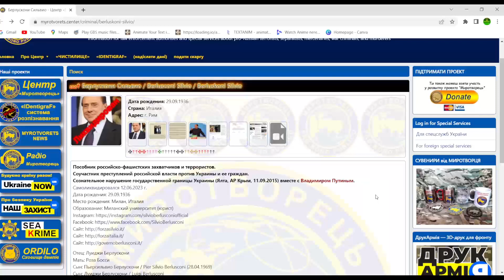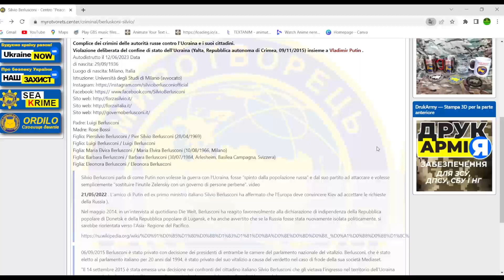Berlusconi Autodistrutto cosi riporta un sito Ucraino NO-FAKE Link nella descrizione del Video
Berlusconi Su un sito Ucraino NO-FAKE Link nella descriziione del Video